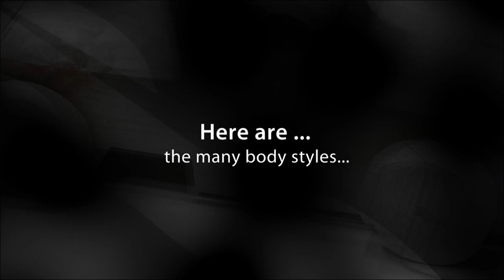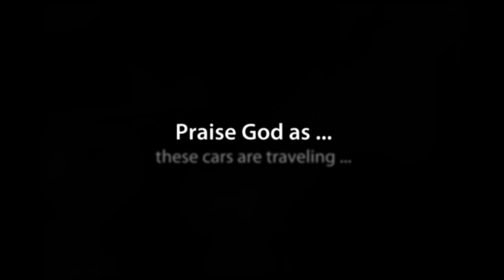Kars 4 Kids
Kens cars, patterns, styles and people that make them - created